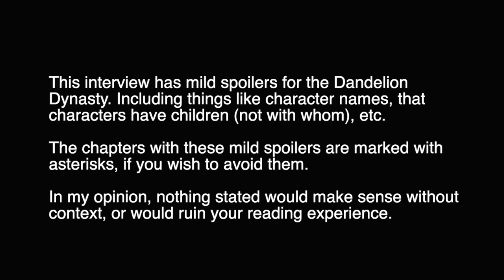Chat with Ken Liu - author of The Grace of Kings | Interview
Hey nerds! I was so excited to get to sit down and interview Ken Liu and have a conversation about his stories - particularly The Paper Menagerie and The Dandelion Dynasty. As two of Liu's book made my top 10 this year, this is an author I've pretty much put on my "buy anything he writes" list. If you already love his books are haven't read any yet, this is a great conversation to get to know how and why he writes.

Buy Ken's books:
The Grace of Kings (Dandelion Dynasty 1)
The Paper Menagerie and Other Stories
The Hidden Girl and Other Stories

Chapters:
00:00 - Spoiler warning
00:14 - Welcome and introductions
01:57 - How do you approach writing short stories vs long fiction?
07:15 - Themes in Liu’s work
08:22 - How Dandelion Dynasty began
22:21 - Connections to the Shu Han Dynasty
23:30 - What’s your process on fitting together different narratives?*
29:40 - Which character is the hardest to write?
30:24 - Let’s talk about Jia*
32:56 - Is Dandelion Dynasty grimdark?/ a discussion on “labels”
41:49 - The theme of parenthood*
50:16 - Technology, Engineering and the Dandelion Dynasty
57:52 - Cooking shows
1:00:00 - Liu’s translations
1:02:53 - I say a sort of spoiler here*
1:03:00 - Ending

Amazon wishlist